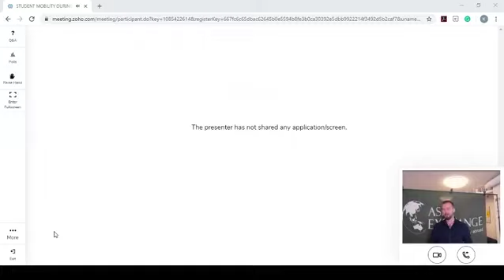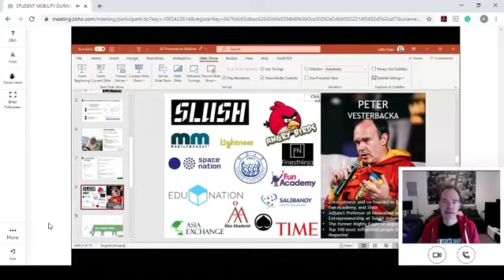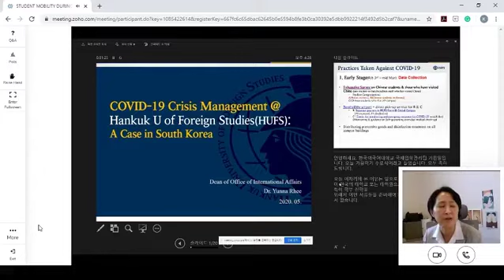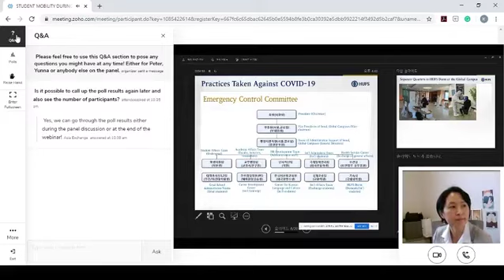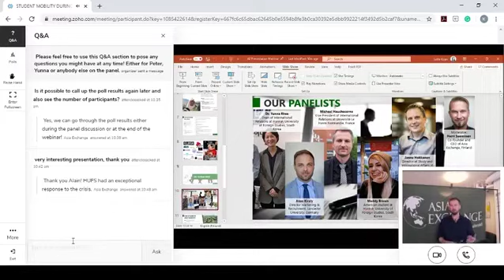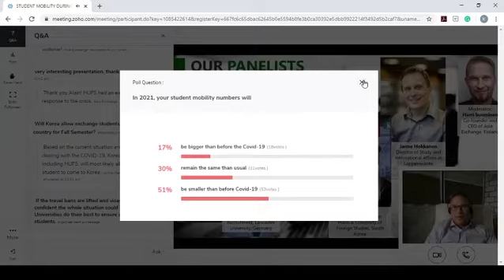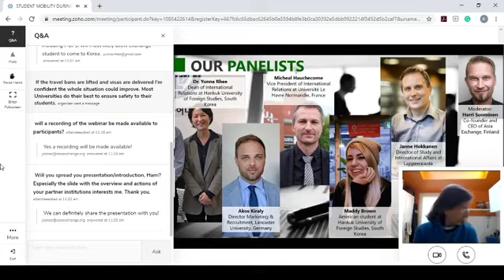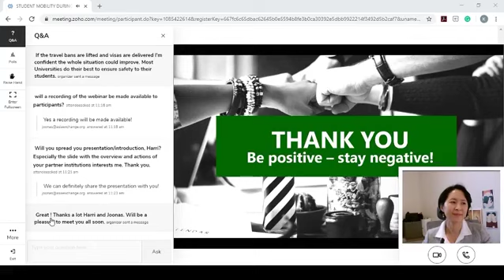COVID19 PANEL DISCUSSIONS - CAN I STILL STUDY ABROAD?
During these trying times, it’s good to hear news and actions taken by colleagues in different countries.  Therefore, Asia Exchange hosted a panel discussion about international student mobility in 2020. Watch the highlights of the seminar.